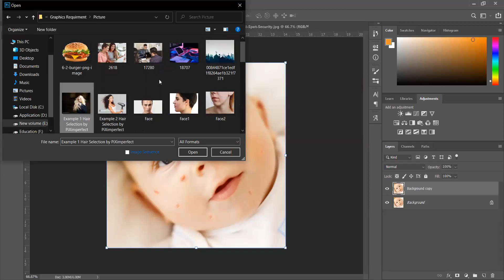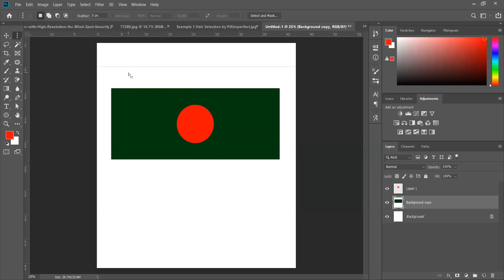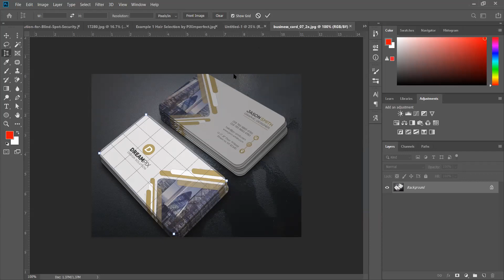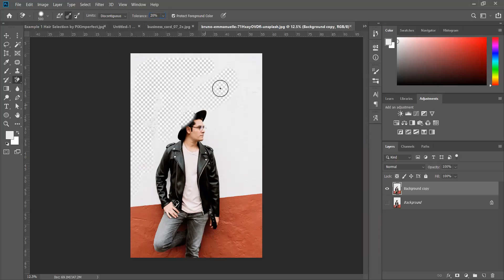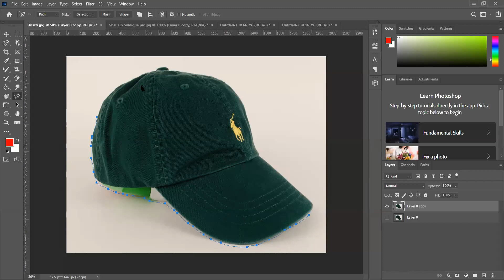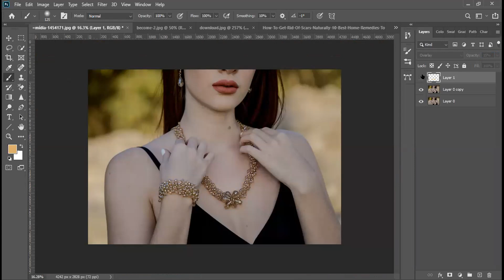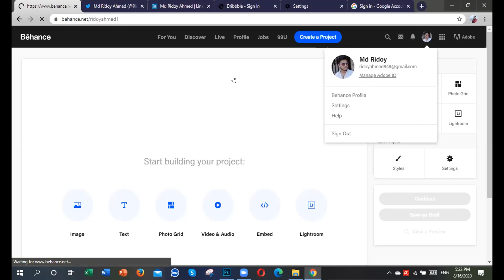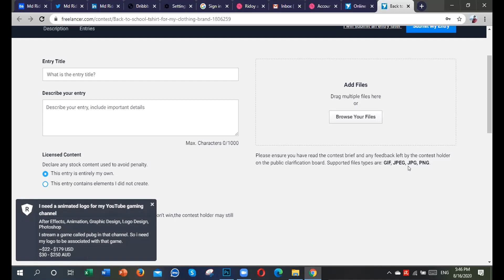Batch 692 | Graphics Design (Jashore)